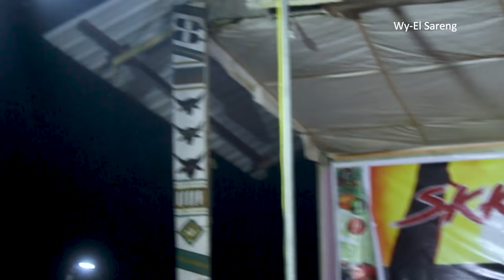Don't watch this and you'll regret Nimshimphy Muivah